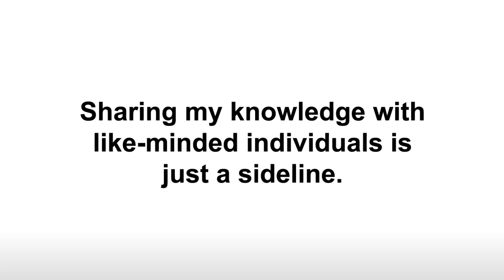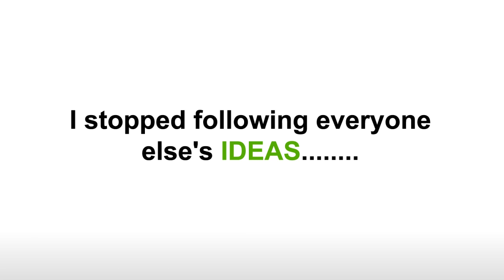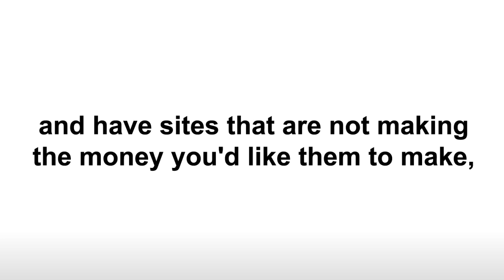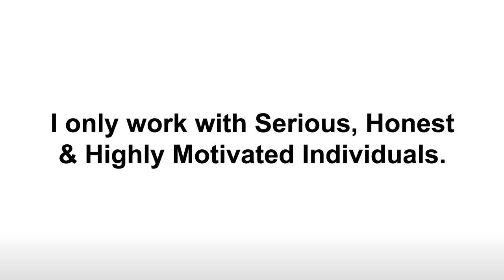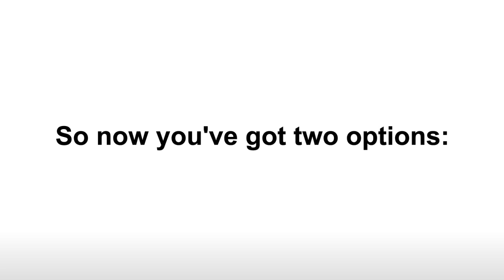Next Big Niche - DISCOVER THE POWER OF NICHE MARKETING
How to make money online

Hey guys in this video I talk about a very common question How to make $6,520 per day?

I'll Teach You How To Find Profitable Niches, Make Your First Website, Monetize Your Site With The Best Affiliate & Ad Networks, Build Backlinks, And Show You My Secret That Drives Over 500,000+ Visitors A Month To My Site.

If you have an email list, you can simply send an email to your subscribers with the link of whatever it is that you are promoting.

If you want to learn more about how to make $6,520 a day, please watch this video in full.

related topics mentioned in this video:

how to make $6,520 a day
how to make $6,520 a day from home
how to make 6,520 dollars a day
how to make 6,520 dollars a day online
how to make $6,520 a day online
how to make $6,520 a day on the internet
how to make $6,520 online
how to make 6,520 dollars online

Discover a WEIRD Loophole I use to make over $8,520 in a month from home in my pajamas.

Discover a WEIRD trick I use to make over $3,500 per month taking paid surveys

If you like this video, please give it a thumbs up, share it with your friends, comment below if you have any questions and make sure that you subscribe to my channel.